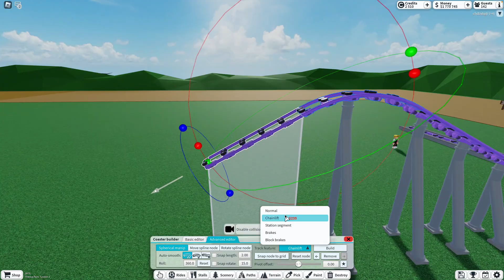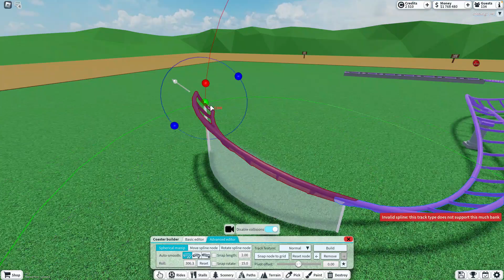I Build A Coaster of EVERY Type In Theme Park Tycoon 2 | Episode 1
This is the first episode of a series, in which I want to build a roller coaster of every single type in Theme Park Tycoon 2. In tis episode I build the junior coaster. Enjoy the video!

(U.S.A. Mainstreet Christmas Soundtrack, Disney World)

(Colorado Adventure Christmas Soundtrack, Phantasialand)

00:00 Intro
00:49 The Junior Coaster
01:09 Speedbuild
04:38 The Result
05:08 Offride
05:29 Onride
06:18 Outro